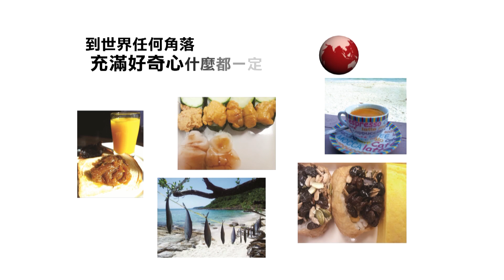美食魂：全世界都是我的餐桌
美食魂：

是對食物沒有偏見的人
是對食物懂得節制的人
用自己喜歡的方式享受食物的人
是對食物勇於嘗試的人
是懂得吃剛好而不是吃到飽的人

從地球的這一端飛到另一端，
有時候面對奇怪食物大喊：這東西真的能吃嗎？
有時候發現原來「不道地才好吃」的真理，
我們對食物充滿偏見，等於我們對世界的偏見！
日常的一餐，豐盛的世界觀。

歡迎來到褚士瑩的世界餐桌，一起享用，成長。

「吃」是維持生存開始，但「吃」到最後，
你發現世界越吃越大，越吃越不可思議，
然後你更會發現，不是只有吃而已，你要開始保護這個世界，愛惜自然，珍惜身邊的人……

──褚士瑩《美食魂》
（４月２５日博客來、金石堂、
誠品、晨星網路書店開始預購；
５月１日全台出版）
※ 超吸睛讀者回函企劃──
寄回讀者回函，就有機會與褚士瑩一日輕旅行，
還有Samsung Galaxy Note 5 32G行動手機、
Samsung Gear S2 classic金緻系列18K鍍玫瑰金手錶等大獎等你拿！